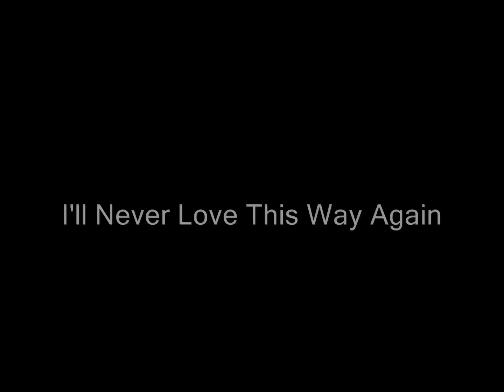Gugu Liberato apresenta Rosanah Fienngo 2013 (Lançamento)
Rosanah Fienngo participa do quadro Desafio Musical e surpreende a audiência do Programa do Gugu (Rede Record) ao apresentar seu novo single: I´ll Never Love This Way Again, cover para clássico do repertório de Dionne Warwick (e atual tema do casal protagonista da telenovela Salve Jorge), também aqui presente (04:28).